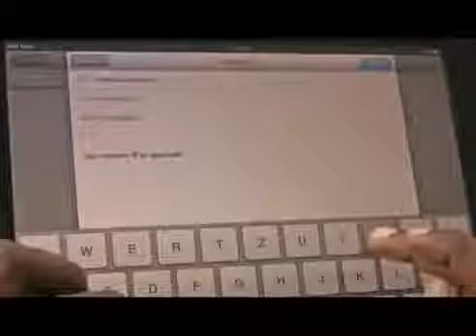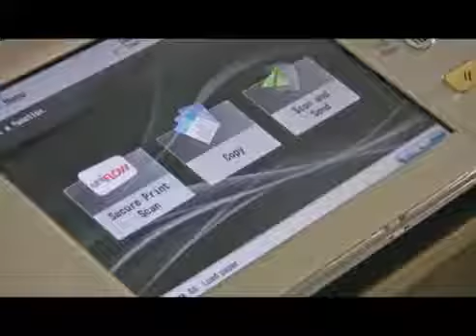uniFLOW Передача заданий с мобильного устройства